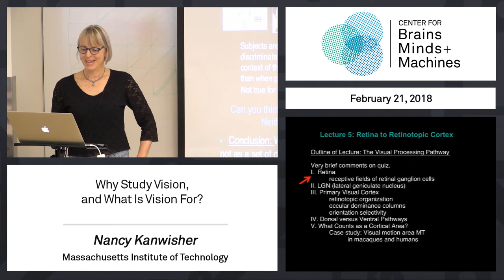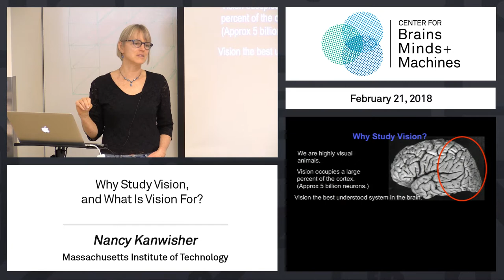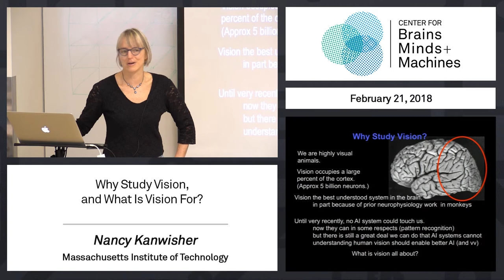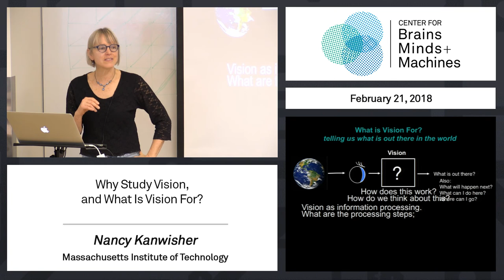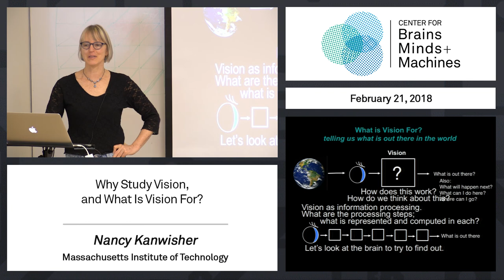3.1 - Why study Vision, and What is Vision for?